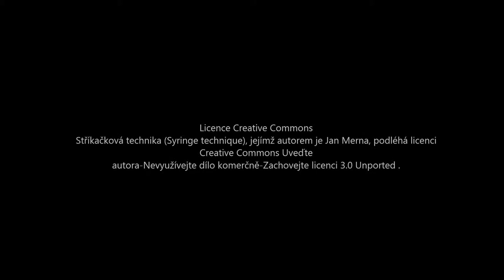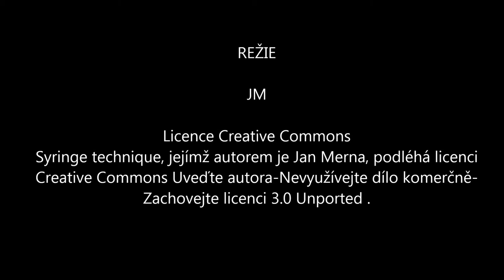Syringe technique (stříkačková technika)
Air-free liquid transfer